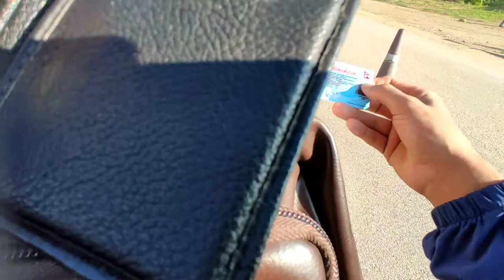Lahan to Haleshi ride❤️